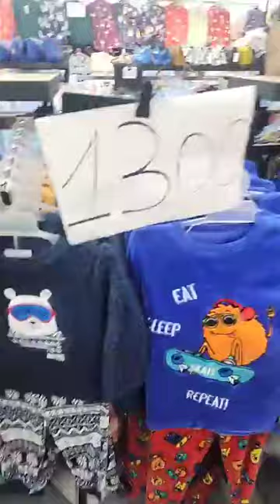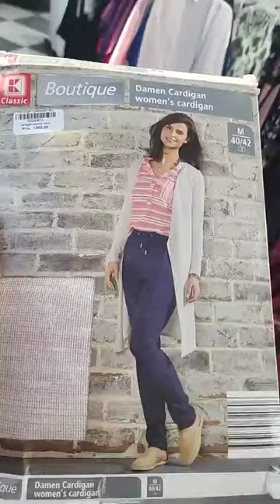Pritop vêtements et cosmetique Solde Oran بيجامات اطفال و الاحدية و مستلزمات المراة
شاهد فيديوLiquidation chez pritop canastelقلشي ولادك ملابسETE 2024 تخفيضااااااات ملابس الأطفال 🔥🏃‍♂️جديد تاع الشتاء 🌞عند جوووي😉 تبعي👇🏼
🔥3صوااااااالح 🎉🤩بسعر هباااااااال📣🥳ما تراطوووش👇🏻👇🏻"تألقوا في العيد مع مجموعة ملابس أطفالنا الرائعة
👇🏼وجود محلات جوي التجارية التي تقدم تشكيلة واسعة من الأحذية والملابس بأسعار معقولة لا تتجاوز 100 ألف. يعكس المثل "الحاضر يتاقي الغائب" أهمية الاستعداد والتجهيز للمستقبل، حيث يتم التأكيد على أنه من المهم أن نستعد لما هو قادم ونكون مستعدين للتحديات المستقبلية.
🤤 تاڤي صحبتك تشوف معاك🧐 ڤوليلها وينتا نضربو دورة  كاليتي بأسعار في متنوال الجميع عند محلات جوي وهران التوصيل58ولاية ملابس للاطفال و النساء و ملابس الرجال العادية و الكلاسيكية و تجدون في محلات الملابس تشكيلة الاحذية 📢🏃‍♂️اول لايف لقش العيد 🔥ما تراطووش✨️
📢اكتشفوا التشكيلة الجديدة 🏃‍♂️🔥 في محلات جوي لملابس العيد🤩 ✨️محلكم JOY Belle vue ❤️تلقاو فساتين سراويل جكيت كوير و الكثير من موديلات الملابس
   🔹@يمكن الطلب عبر:بريتوب كنستال تقدم عروض وتخفيضات خلال فصل الصيف، ويمكن الحصول على خصومات جيدة على الملابس الصيفية والإكسسوارات المناسبة لهذا الفصلمجموعة واسعة من الملابس والاكسسوارات المناسبة للشاطئ ملابس البحر في وهران، بما في ذلك البيكيني والمايوه والملابس الشاطئية والقبعات والنظارات الشمسية والصنادل والأحذية المائية وغيره
PRITOP ملابس البحر ⛱ موديلات متنوعة وألوان رائعة للنساء و الاطفال و الرجال اكسيسوارات للصطياف في محل
Soyez les bienvenues chez notre boutique pritop vêtements bébé et enfants
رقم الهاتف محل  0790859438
💥جولة موديلات ملابس أطفال صيف 2023، كوليكشن ملابس البحر لموسم الصيف 2023 وهران جديد تشكيلة فساتين بنات  اونسومبل للاولادتشكيلة ملابس العيد الاضحى أولاد صغار توندوس 2023/أجمل ملابس الأطفال دكور للعيد روعة موضة 2023/ماتراطيوش لافار 💥جديد موديلات محل لبيع ملابس الاطفال العيد 2023وتنسيقات ملابس شتوية صغار/ماتراطيوش لافار 💥 ملابس الاطفال حديثي الولادة غير التوب كل انواع الملابس تلقاوها في محلات الملابس وهران ملابس النساء و الرجال والاحذية لكل الاعمارjadid malabis chitae 2023 Boutique Vetement Pritop et accessoires oran
Boutique prixtop vêtements enfant et femmes يصبح عليكم بصولد عالمي في جميع المحلات تقلشي معا بريتوب
ملابس للأطفال سلعة أوروبية من محل بريتوب
ان
صوالددددد وحقرة😂😂 😉😉
بوتيك نسائي
 بوتيك ابراهيم قمبي
c
jalaba 2023
تنسيقات ملابس محجبات شتاء 2023
موديلات ملابس محجبات 2023
ملابس ذكور 2021
جديد ملابس شتوية
 جديد ملابس شتوية للمحجبات
سلسلة جهاز العروس
محلات سيرين لتجهيز العرائس سطيف
فساتين سهرة
فساتين سهرة سواريه